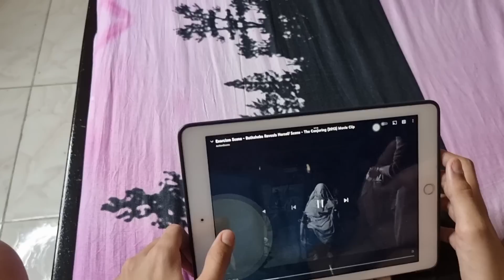ਨਾਨੀ ਦੇ ਆਉਣ ਦਾ ਚਾਅ | New Punjabi Video | Mr.Mrs Saroya Vlogs | @RISHTAYFOREVER